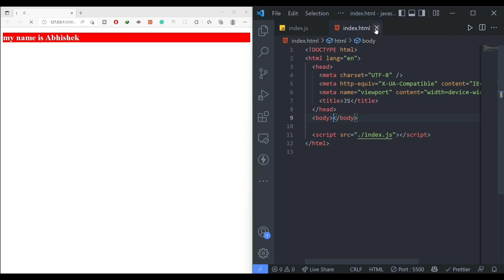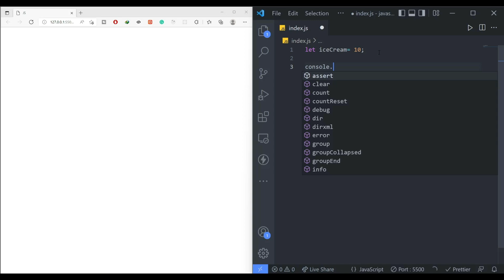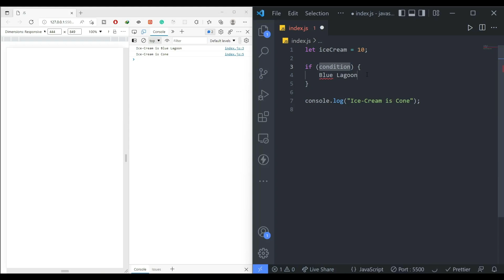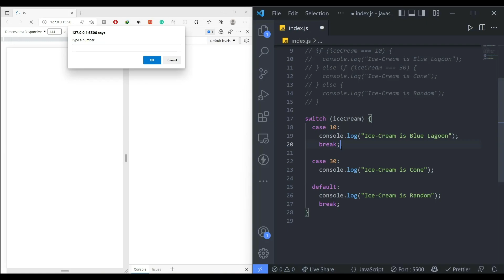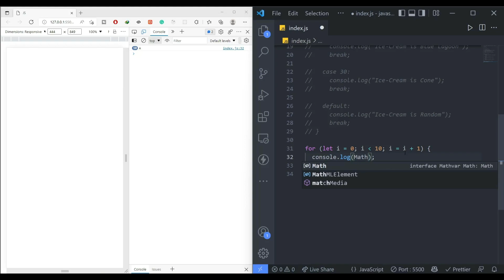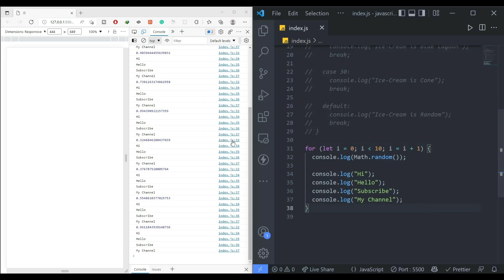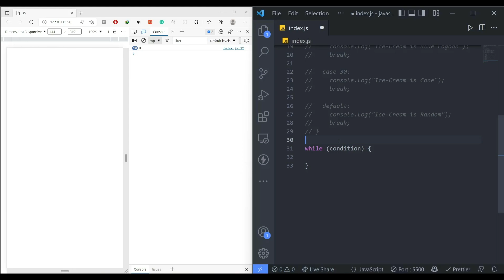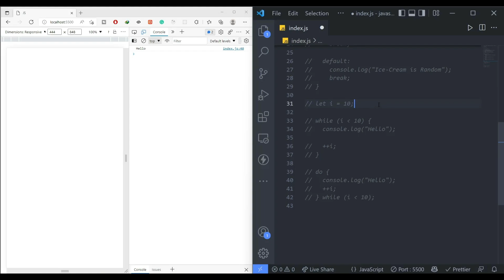#3 If-else, Switch & Loops, JavaScript Full Course 2022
ZEGOCLOUD allows you to easily build video, voice, live streaming and chat apps within minutes.

In this video, I have explained conditional statements i.e if-else statement, switch case & loops in javaScript i.e for loop, while loop & do-while loop

In 2023, it the most practical web development course you will find on YouTube.  We will understand each concept theoretically as well as practically. After understanding the concept, we will create projects and do fun challenges.